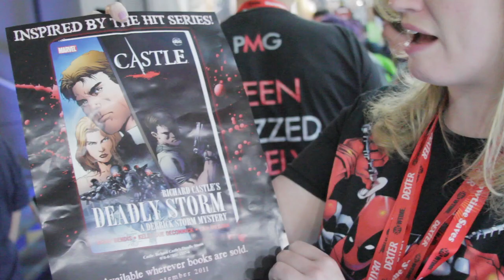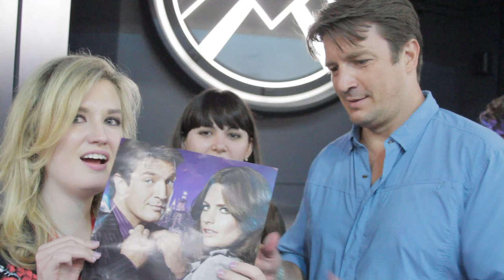SDCC 2011: The Cast of ABC's 'Castle'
Nathan Fillion and members of ABC's "Castle" cast join Marvel LIVE! hosts at San Diego Comic-Con 2011 to discuss the show and Marvel graphic novel!